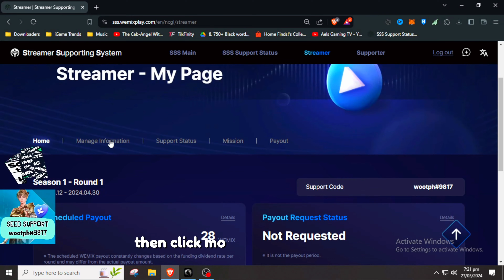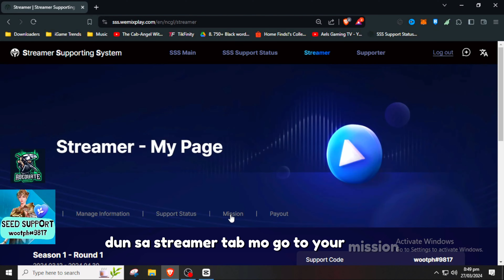Night Crows How to Setup SEED Support Notification Settings Plus How To Reward Supporters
On this video, ipapakita How to Setup Support Notification sa OBS or Streamlabs mo!

✅Official SSS Streamer | Code: wootph#9817
👉This video is for INFO or EDUCATIONAL only.